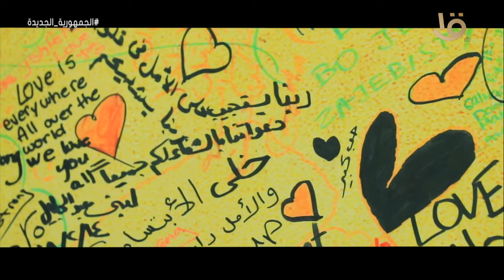حديث العرب من مصر | صوت من لا صوت له الخميس من كل أسبوع السابعة مساء